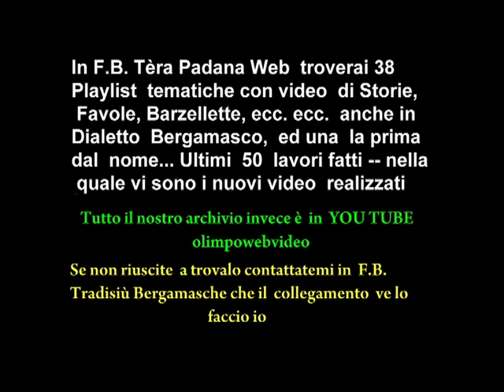settimo frammento Presepe vivente di Almenno S. Salvatore del 1 8 2012.wmv